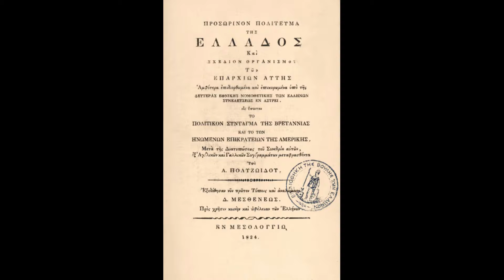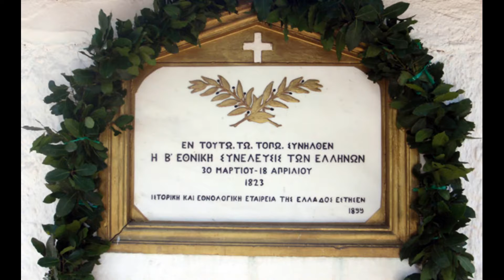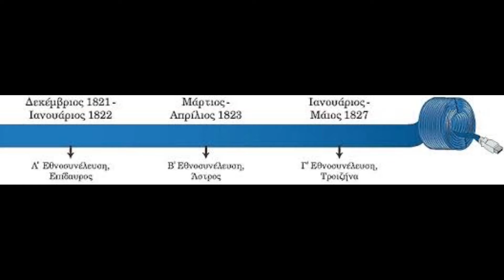"ΠΑΡΕΑ ΜΕΤΕΩΡΗ" - Αφιέρωμα στο 1821 - "Τα επαναστατικά συντάγματα"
Μέσα από τη στήλη «Αφιέρωμα στο 1821», της εβδομαδιαίας νεανικής εκπομπής "ΠΑΡΕΑ ΜΕΤΕΩΡΗ", μαθαίνουμε για τα επαναστατικά συντάγματα.
Μαζί σας κάθε Παρασκευή ΖΩΝΤΑΝΑ στις 21:00 από το κανάλι "ΠΑΡΕΑ ΜΕΤΕΩΡΗ" στο Youtube και τη σελίδα "Παρέα Μετέωρη" στο Facebook!